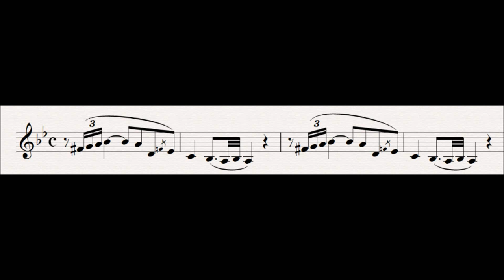114 Murder : Der Ring Des Nibelungen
This motif is heard as Alberich tries to get Hagen to kill Siegfried, as he talks to Hagen when Hagen's asleep.

Progenitor leitmotifs:
None

Related Leitmotifs:
None

Subsidiary Leitmotifs:
None